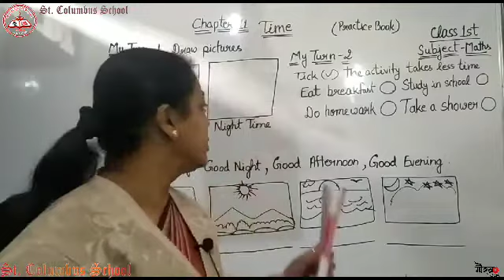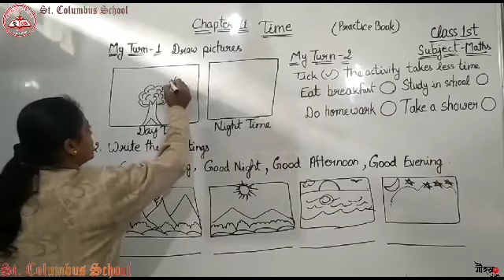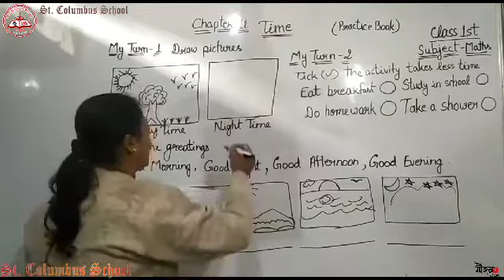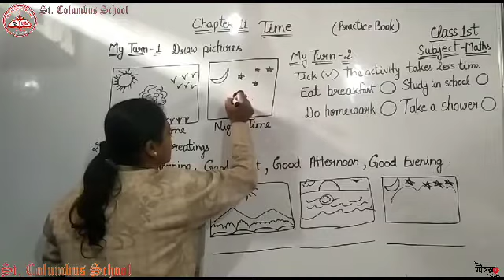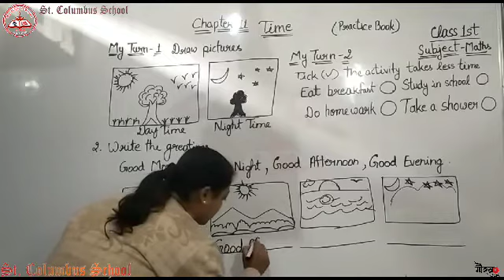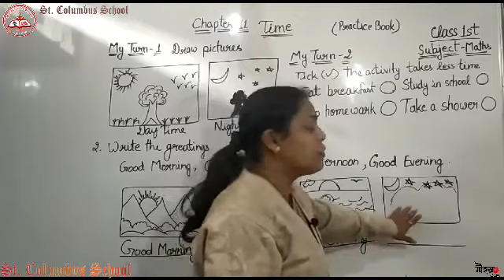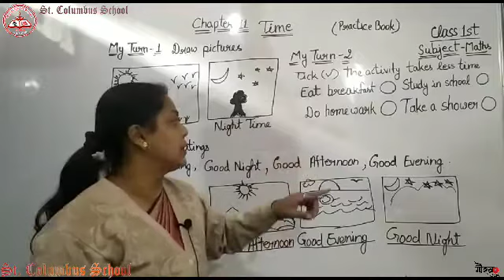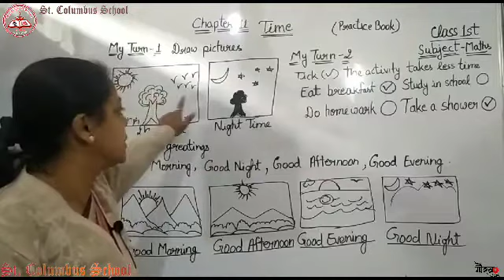Class 1 st Maths chapter 11 practice book . 👆